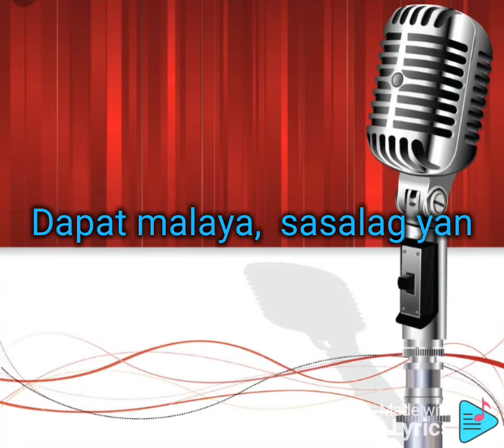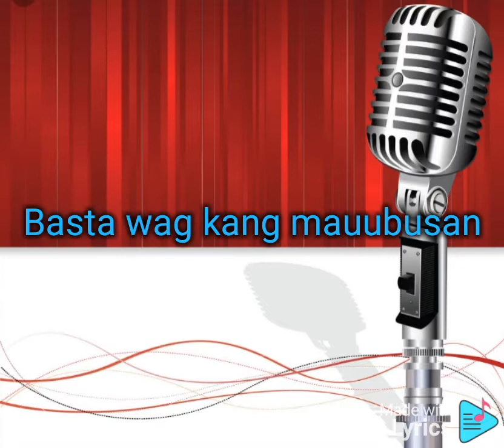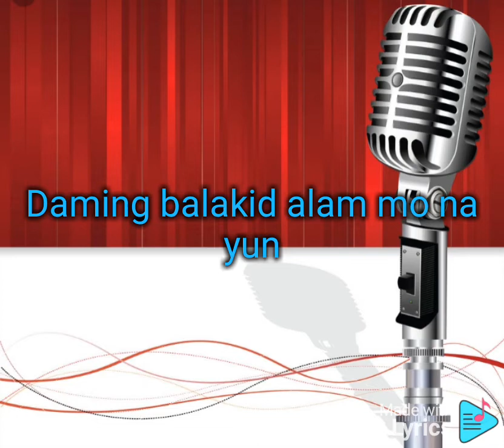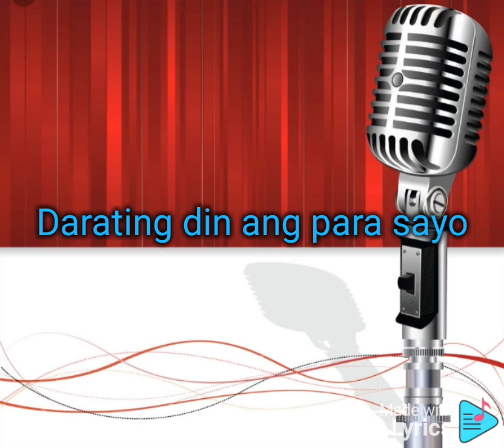Kalmado Part 2 Karaoke - Omar baliw x Ron Henley x Rhyne